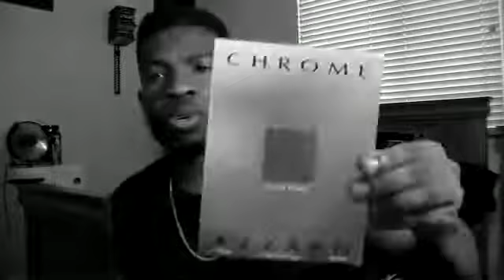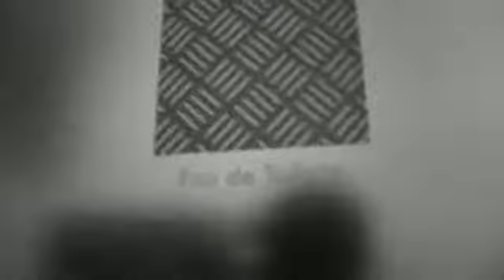Chrome Azzaro Eau de Toilette Cologne Review TheRealDeal (Kent reupload)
Kentray the Real Deal Brown re-upload
Now known as Kinetic Kentray